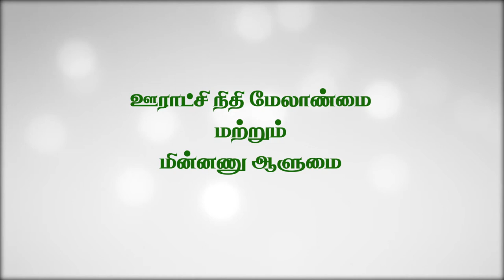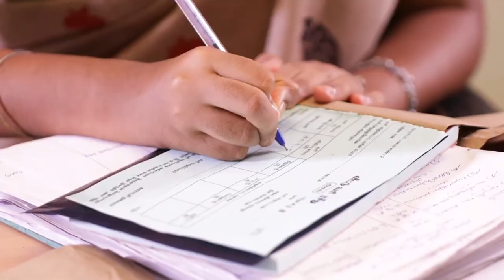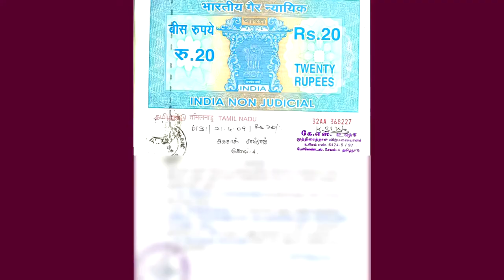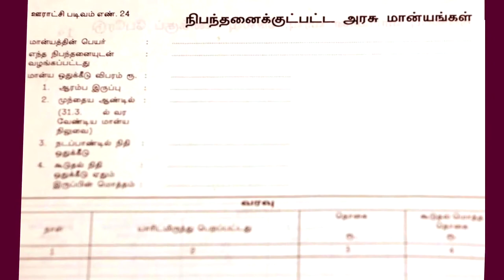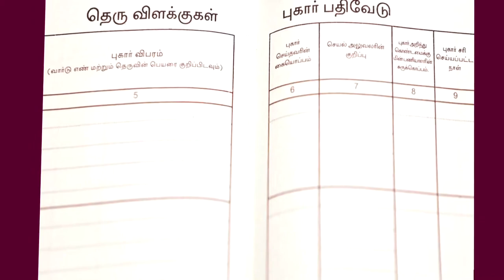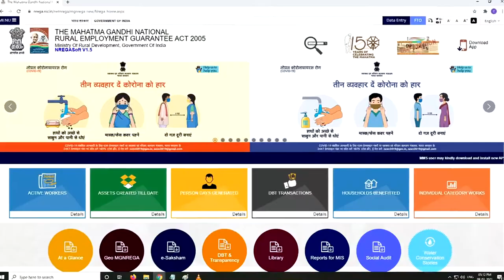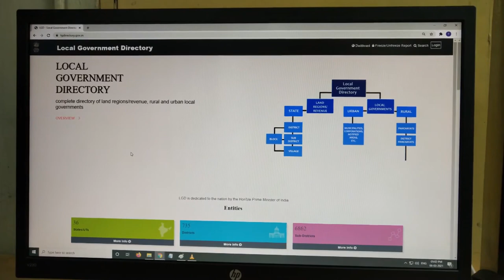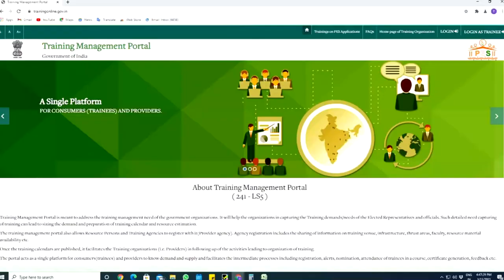ஊராட்சி நிதி மேலாண்மை மற்றும் மின் ஆளுமை குறித்த விரிவான காணோளி PANCHAYAT FINANCES & e_GOVERNANCE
PANCHAYAT FINANCES  and   e  GOVERNANCE ஊராட்சி நிதி மேலாண்மை மற்றும் மின் ஆளுமை குறித்த விரிவான விழிப்புணர்வு காணோளி